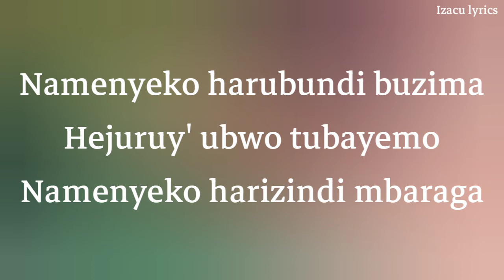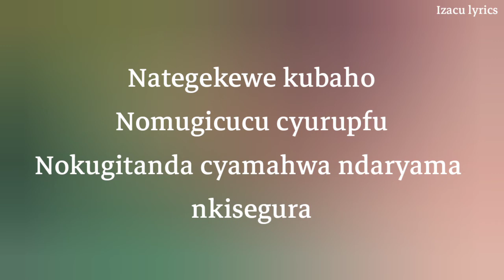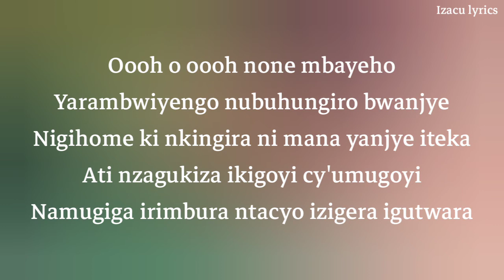Izindi Mbaraga by Aline Gahongayire ft Niyo bosco lyrics video